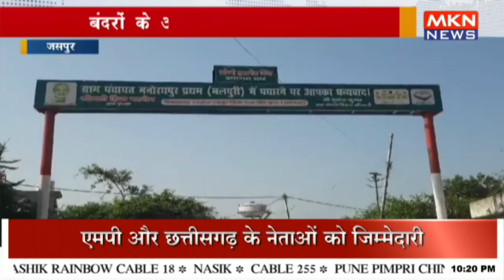बंदरों के आतंक से ग्रामीण परेशान